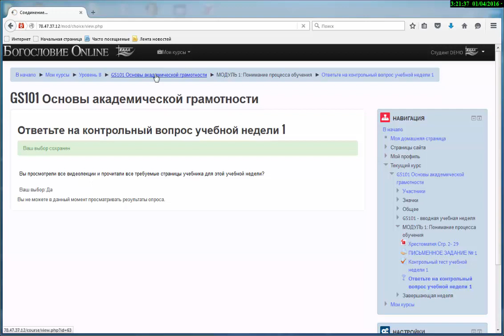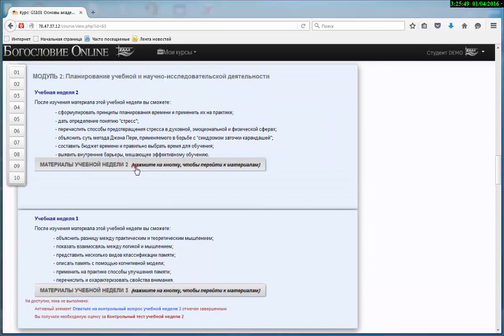Руководство Итог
Итог